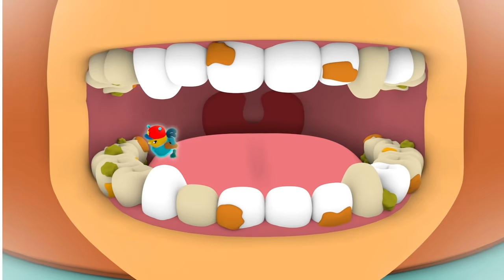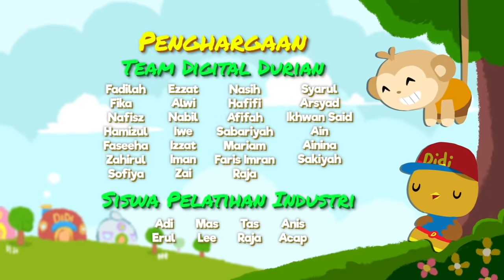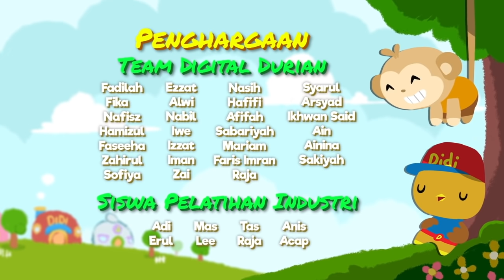Kompilasi Lagu & Episode Terbaru | Lagu Anak-Anak Indonesia | Didi & Friends Indonesia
Judul : Kompilasi  Lagu & Episode Terbaru | Lagu Anak-Anak Indonesia | Didi & Friends Indonesia

2-5 tahun. Ayo menari dan menyanyi bersama Didi & Friends di YouTube!

Hora Horey!